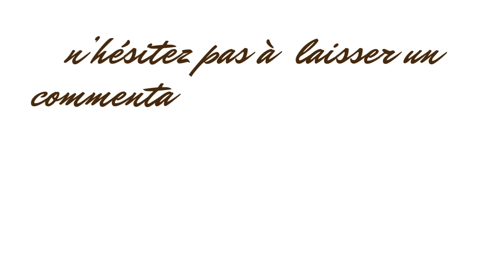🧶Retour des Bigoudlaines et anniversaire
Je vous souhaite de passer un agréable moment devant cette vidéo 100% tricot !

N'hésitez pas à me à me laisser un commentaire , j'ai toujours plaisir à vous lire
Je suis toujours très touchée par vos  messages ,Likes et partages , alors au risque de me répéter , MERCI !

A bientôt !

*** JE PORTE ***

JE VOUS PARLE :
* du festival les Bigoudlaines